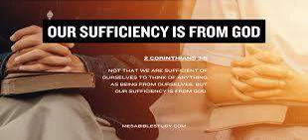WIHS Bread of Life, Pastor T.C. Brantley, Week Of: 7/1/24, Topic: Our Sufficiency is of God – Part 6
WIHS Bread of Life – Week Of: 7/1/24 – Pastor T.C. Brantley of Restoration Springs Interdenominational Church in Waterbury